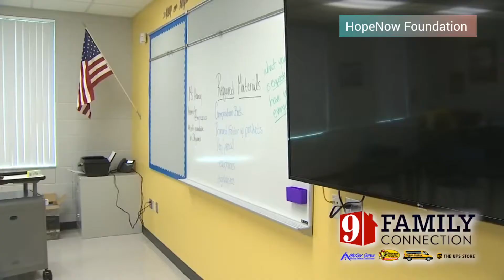The HopeNow Foundation's 2022 virtual school supply drive called Backpack-A-Thon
More good happening in our community, join in and let's help our Central Florida students together.

We are getting thousands of backpacks ready to be distributed directly to schools in Central Florida.. Thank you to each of you for donating to this noble cause! In addition to each of your individual donations, thank you to AdventHealth, Dynafire, the Community Health Centers, D&W SourceAll, WFTV Channel 9,9 Family Connections and Stanley Steemer! Special recognition to D&W SourceAll for always manufacturing the highest quality backpacks for our Central Florida kids!